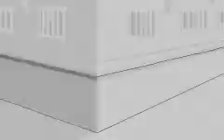Rhythm Tengoku - Remix 2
Here's Remix 2, a A remix where it takes the other songs you learned into one. I did awesome, huh?